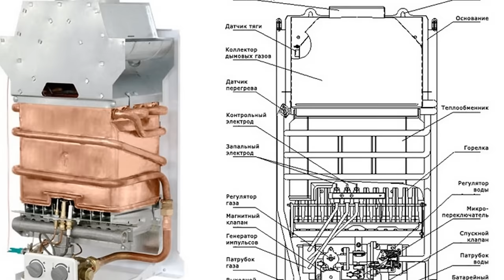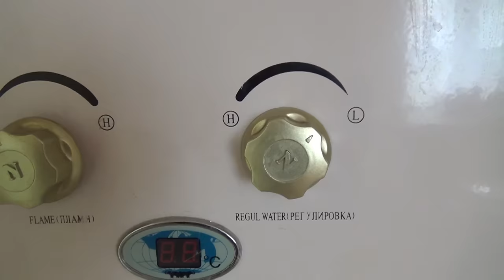Газовая колонка не зажигается. Справится и домохозяйка!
Два простейших способа ремонта газовой колонки, с которыми справится женщина, но не всегда получается у мужчин.